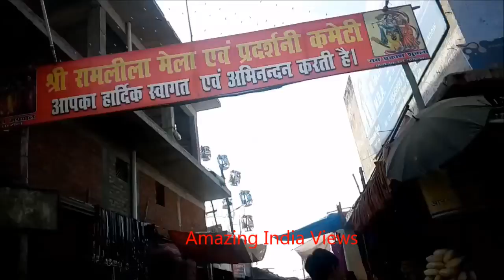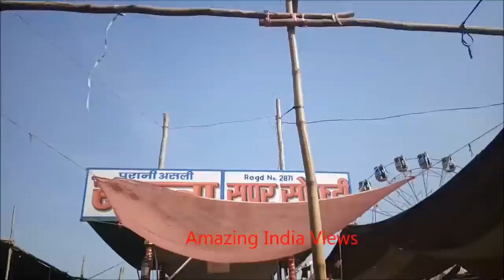Hardoi Numaish 2018 - full Views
Hardoi is a city and municipal board in Hardoi district in the Indian state of Uttar Pradesh. It is the administrative headquarters of Hardoi district
People believe that the name Hardoi comes from distorted version of its earlier name Haridrohi, which is a Hindi word that means "anti to the God". According to Hindu theology, in the past it was ruled by a King Hiranyakashipu, who didn’t have faith in God, but instead declared himself as God. He wanted the people to pray to him, but later his own son Prahlada rebelled. He tried to kill his own son by various means, but was unsuccessful. Later, to save Prahlad, God Vishnu as Narasimha himself came in disguise, such that he was neither human nor animal, and killed Hiranyakashipu. According to some scholars, the term "Hardoi" originated from the term "Haridwaya" which means two gods. Since there were two gods, Vamana (in the regime of King Bali) and Narasimha (in the regime of King Hiranyakashipu), who had been incarnated there and hence the place was called Haridwaya and later was called Hardoi.